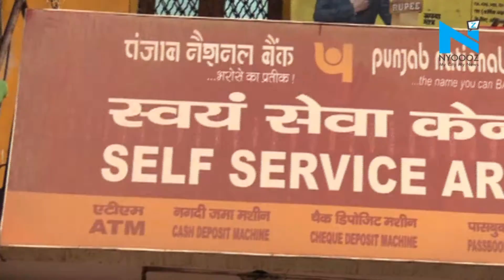OBC Scam: Another Nirav Modi Like Fraud Hits OBC | NYOOOZ TV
Amid intensive investigation that is revealing shocking frauds with the progress of the probe in PNB scam, the CBI has filed FIR action against one more jewellery outlet linked with Oriental Bank of Commerce.
Acting on a complaint received from the Bank 6 month ago, the probe agency has filed a case against a Delhi-based jewellery outlet- Dwarka Das Seth International.
The fraud involves Rs 390 crore which availed various credit facilities from OBC's Greater Kailash-II branch since 2007 by getting Foreign Letters of Credit.
The revelation of the OBC scam is another blow to the banking sector that needs a serious overhaul.